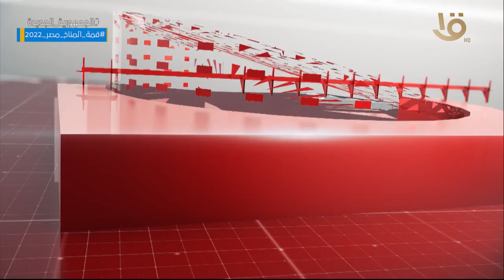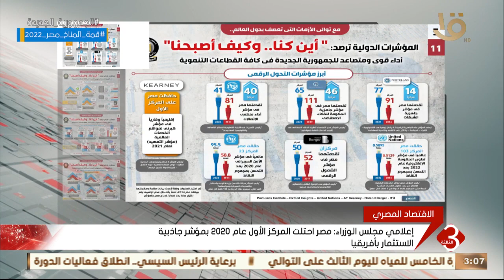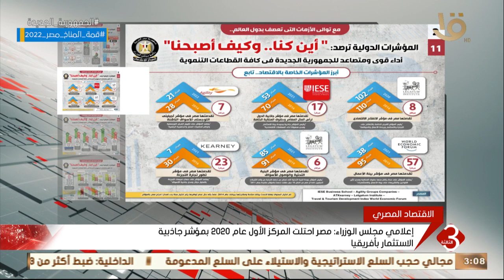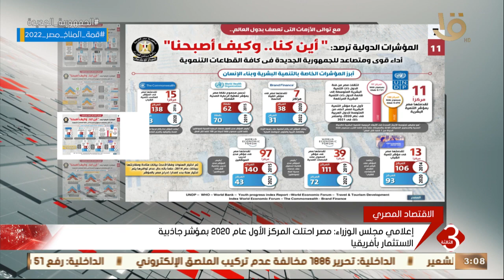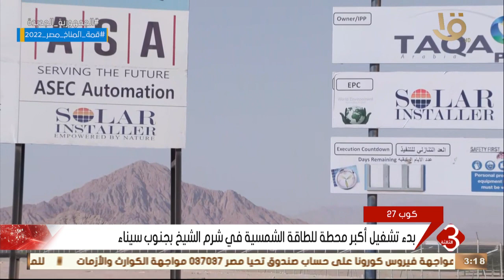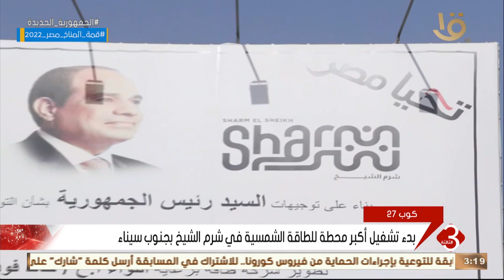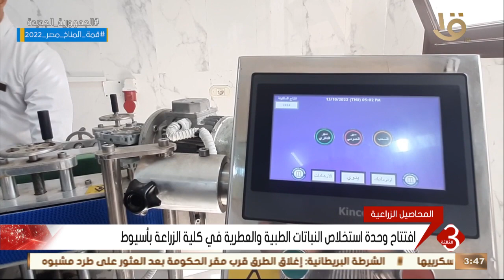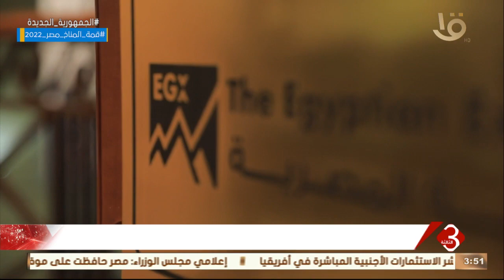نشرة الثالثة | متابعة لأهم الأخبار السياسية والاقتصادية محلياً وعالمياً كاملة 18-10-2022